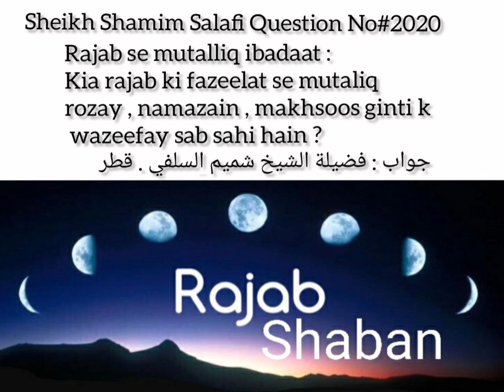Kia Rajab Ki Fazeelat Se Mutaliq Nemazein, Rozy, Makhsoos Ginti Ke Wazeefay Sunnat Se Sabit Hy?2020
Jazakumullahu khairan ...